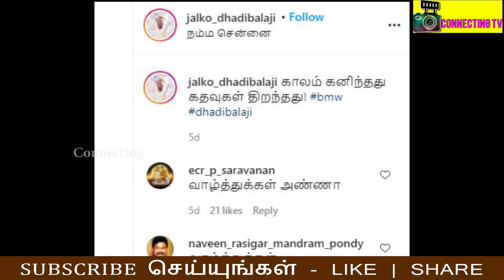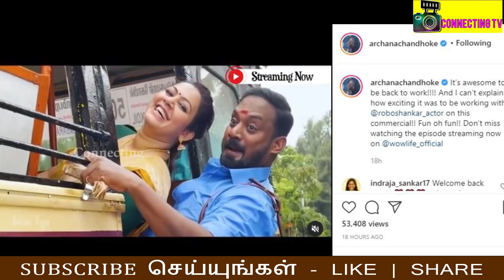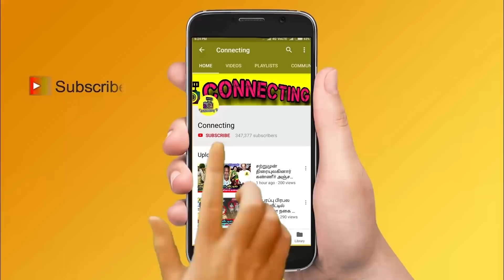Thadi Balaji க்கு ஏற்பட்ட பரிதாபம் ? கண்ணீர் விட்ட VJ Archana | Vijay TV | Bigg Boss 5 Tamil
Thadi Balaji க்கு ஏற்பட்ட பரிதாபம் ? கண்ணீர் விட்ட VJ Archana | Vijay TV | Bigg Boss 5 Tamil ! thadi balaji new car ! thadi balaji BMW car ! மர்ம நபர் செய்த எச்ச வேலை! சற்றுமுன் வெளியான ஆதாரம்! அதிர்ச்சி! Anitha Sampath insta post gone viral ! Anitha Sampath ! Bigg boss tamil 5 ! Super singer vijay tv funny moments with ma ka pa anand and priyanka despande! Vijay tv super singer latest episode ! Vijay tv super singer grand finale ! roja serial today episode ! roja serial today romo ! bharathi kannamma today full episode ! bharathi kannamma today promo! Nila serial today promo ! Sun tv serial controversies ! Sun tv controversy ! Vijay tv latest update on bigg boss 5  ! Nila serial today ! Roja serial sibbu surya marriage ! chithi 2 today full episode ! chithi 2 today promo ! pandavar illam today full episode ! pandavar illam today promo ! poove unakaga serial today full episode ! vanathai pola today full episode ! sun tv serials ! vijay tv serials ! dmk ! mk stalin ! thalapathy vijay ! thala ajith ! thalapathy 65 ! thalapathy 66 ! valimai update ! tamil nadu political news ! cook with comali 3 ! bigg boss 5 tamil ! dancing rose !

Latest kollywood news: thadi balaji got new BMW car and shared his moment with fans and followers

Famous Actress Anitha Sampath shared an insta post that gone viral

Neeshu opens up about his issues after an instagram fake id

Famous Actor Arun Vijay's Border movie is now in problem of releasing

Actor Arun Vijay and director Hari joins in new movie!

Actor Surya producing Viruman in which Karthi and Adithi Shankar joins ! Director Shankar thanks surya and jyothika in his twitter hand

Famous Actress Samantha posted a meme about media relate to dog as they are speaking about her married life

Famous actress samantha going to get divorce from Actor Nagachaithanya says social media posts

Who is actor danush
Who is director Bharathi Raja
Who is adithi shankar
Who is director shankar
Who is director muthaiah